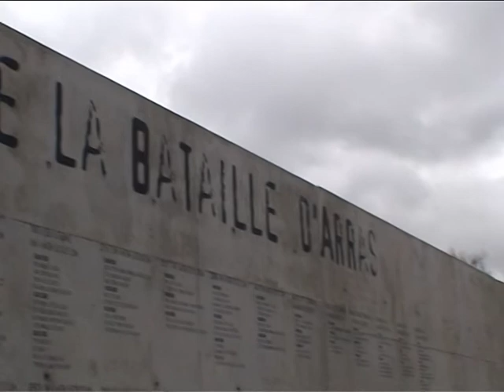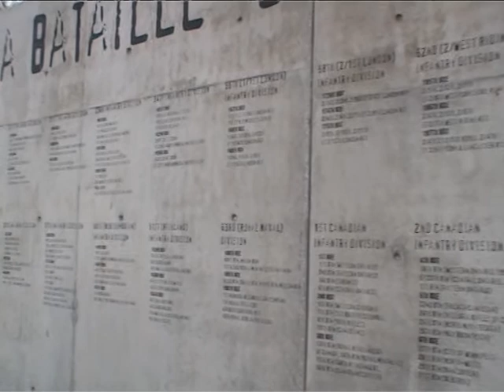LA CARRIÈRE WELLINGTON : Présentation du site de la carrière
La carrière de Wellington a ouvert en ce début de mois de mars à Arras... petite présentation du site par la directrice adjointe de l'Office du Tourisme d'Arras